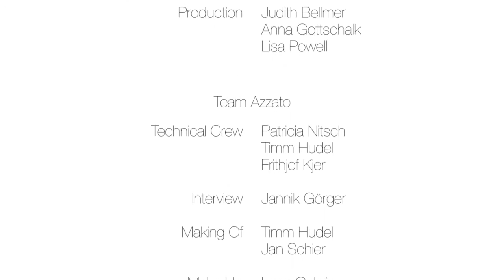Land Rover presents Kostja Ullmann - Behind the scenes - THE KEY by Mayk Azzato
THE KEY by Mayk Azzato, ein Arthouse-Kurzfilm Projekt in Kooperation mit Jaguar Land Rover Germany. Produziert von dem internationalen Film- und Fotokünstler Mayk Azzato an außergewöhnlichen Drehorten, wie London, Bretagne, Berlin und Köln. In dem Arthouse-Kurzfilm sind folgende internationale Filmgrößen vertreten:

Ralf Bauer
Sky Du Mont
Heino Ferch
Mark Keller
Stephan Luca
Brigitte Nielsen
Jessica Schwarz
Ray Stevenson
Sophia Thomalla
Kostja Ullmann
Jürgen Vogel
Kai Wiesinger

In diesem Behind the scenes können Sie Kostja Ullmann bei seinen Dreharbeiten zu THE KEY by Mayk Azzato über die Schulter schauen. Kostja Ullmann erzählt auch, in einem Interview, wie ihm unter anderem die Zusammenarbeit mit Land Rover und Mayk Azzato gefallen hat.

„THE KEY" by Mayk Azzato | Copyright by Mayk Azzato